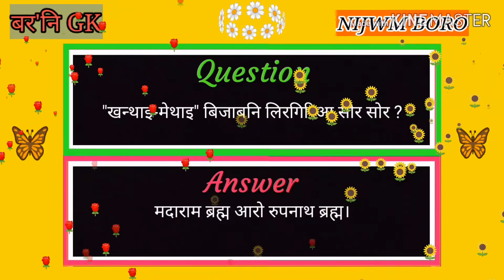Boroni GK // "खन्थाइ-मेथाइ" बिजाबनि लिरगिरिआ सोर सोर?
Q:- "खन्थाइ-मेथाइ" बिजाबनि लिरगिरिआ सोर सोर?
A:- मदाराम ब्रह्म आरो रुपनाथ ब्रह्म।